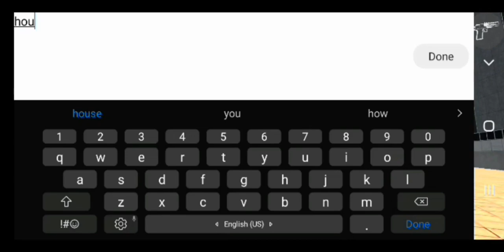Tron bike riding in indian bike driving game l tron bike riding l tron bike